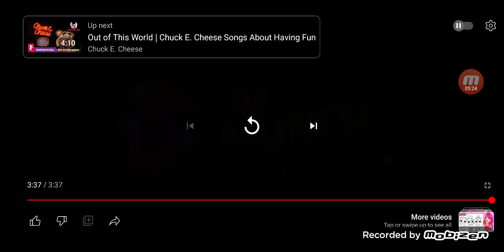Emily elkins reacts to dj munch remix song of summer